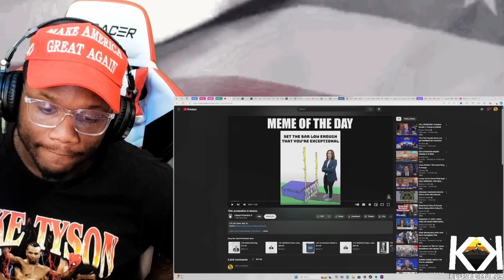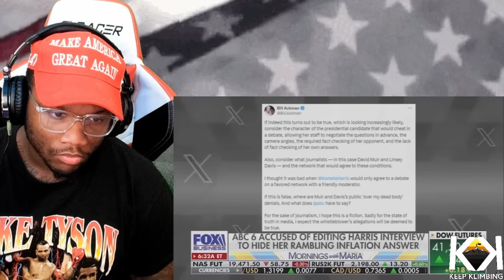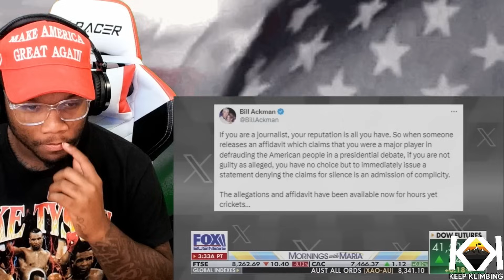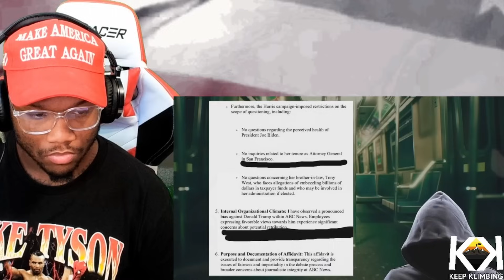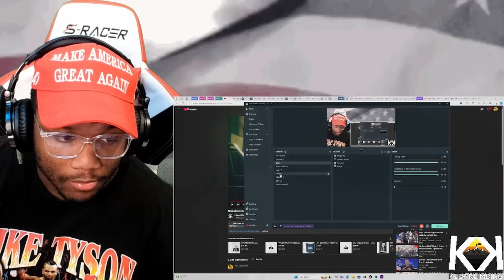Kamala Harris LOST IT & YELLS at David Muir After He Admits ABC HELPED Her CHEAT In TRUMP DEBATE